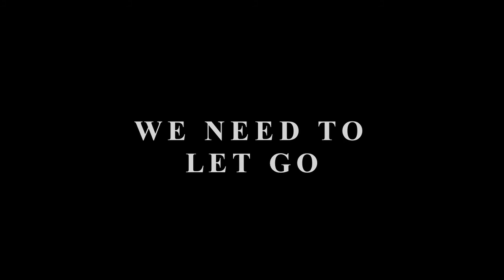The Fall - extended trailer (2010)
Trailer for the forthcoming short film 'The Fall' - starring Leon Rainee, Zackary Momoh and Errol Clark. From first-time writer-director Michael Chandler and the award -winning Wilderness Productions.